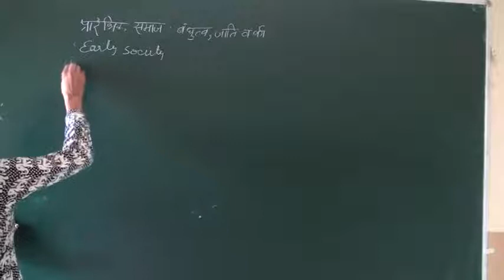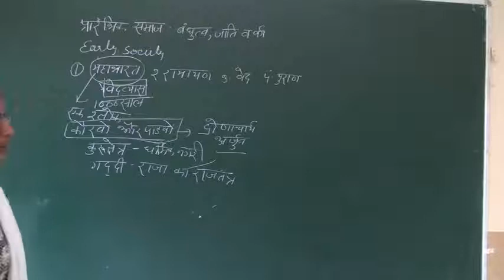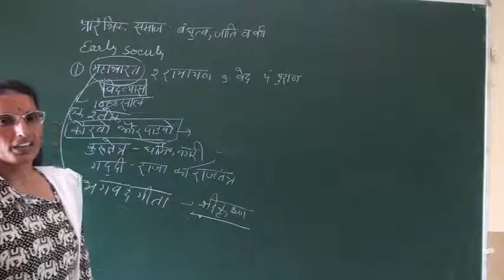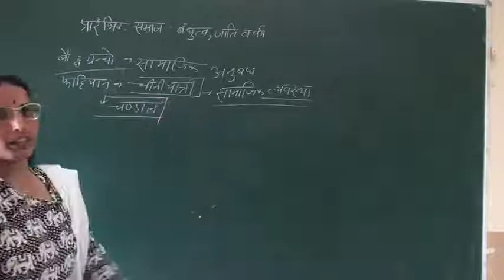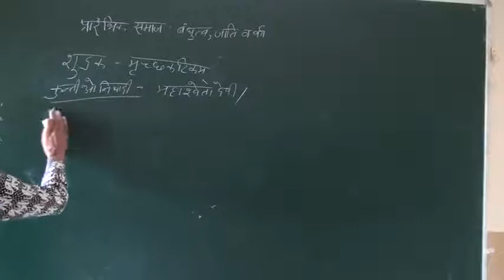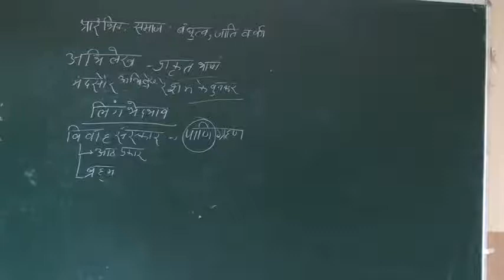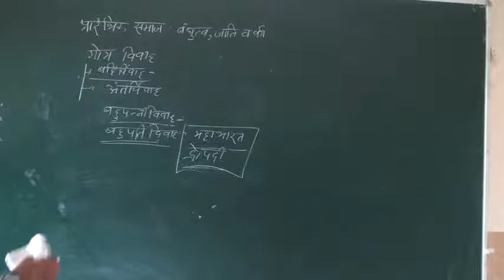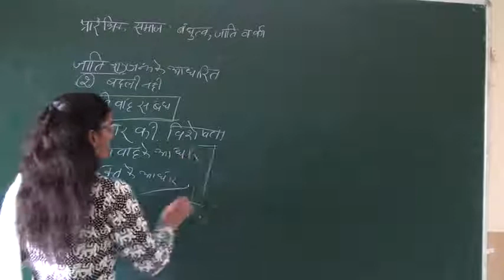Early Society Class 12th History Chapter 3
Early Society Class 12th History Chapter 3  from Devyani International School Bewal